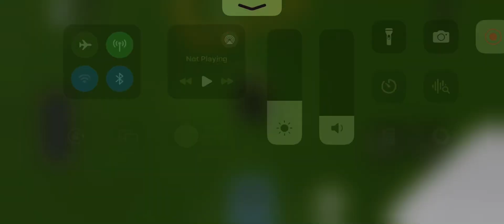I had to humble him…